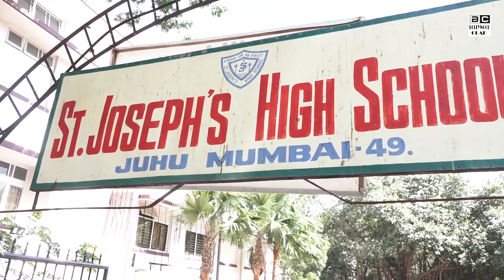Varun Dhawan Cast His Important Vote | Vidhan Sabha Elections 2019